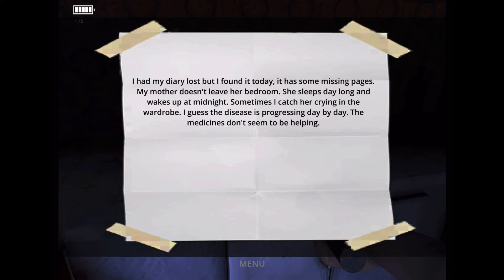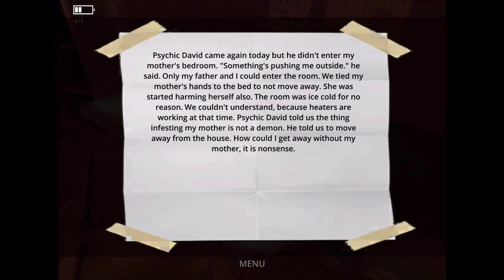Demonic Manor- NOT SCARY NOT SCARY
-Official Dorky Beans: @dorky_beans
-Sam's: @insignificant._annoyance
-Tyeler's: @tyelerkostlan